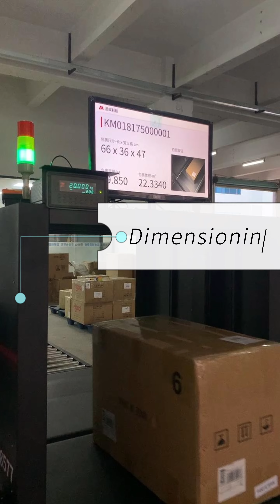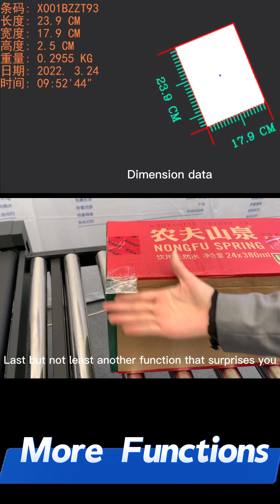M800 Pro-S1 Introduction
Measure cargo volume + weight with high accuracy ±1mm;
Most logistics warehouse choice
Automate operations, reduce manual intervention, and speed up work efficiency;
The collected data can be connected to the internal system and subsequently exported for data analysis;
Can use data to rationally allocate warehousing resources and improve warehousing rate.